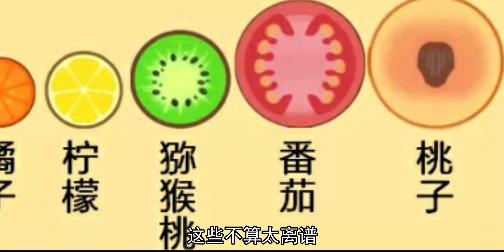我的合成大西瓜为什么和你们的不太一样？？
今天你合成大西瓜了吗？
这是第二次拍定格动画，依旧不够专业，前后拍了两次，总共4000+照片，P2放一些花絮和废片给你们康康吧~
【点赞破万更新P2】
如果没达到的话我就上面这句话删了_(:з」∠)_
 西瓜,定格动画,甜品,烘焙,美食,假期干饭指南,创意,制作教程,合成大西瓜,切片饼干